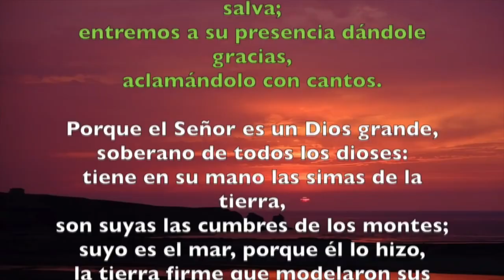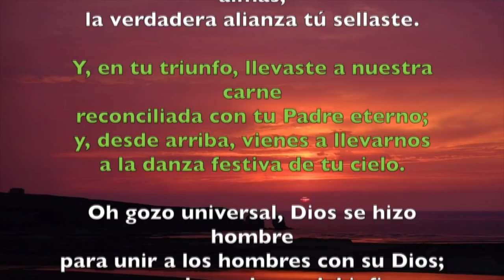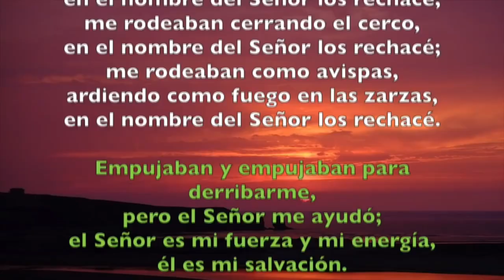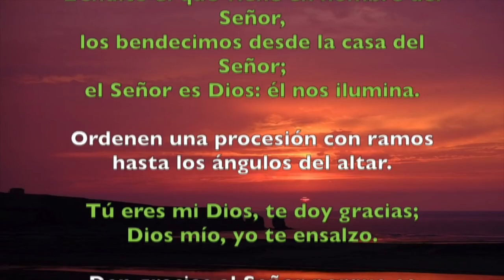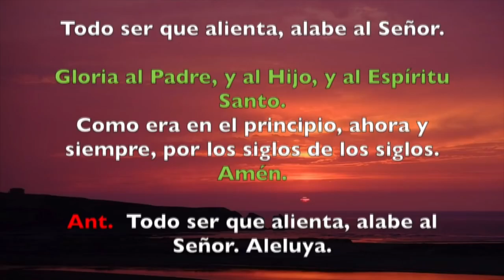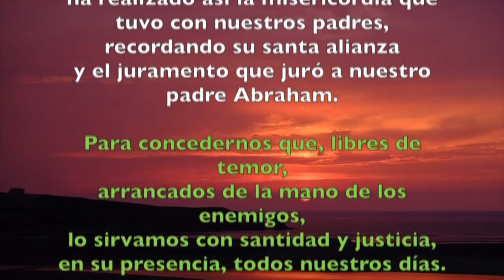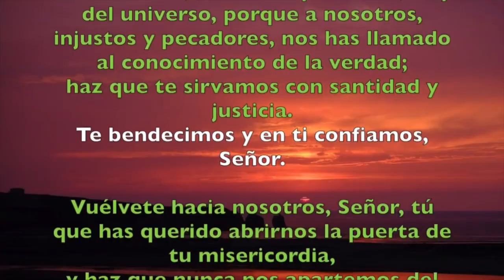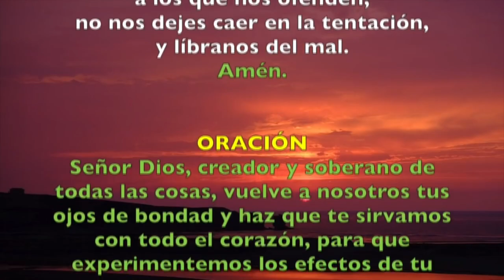Oración de la mañana (Laudes), DOMINGO IV SEMANA DEL SALTERIO | Padre Sam